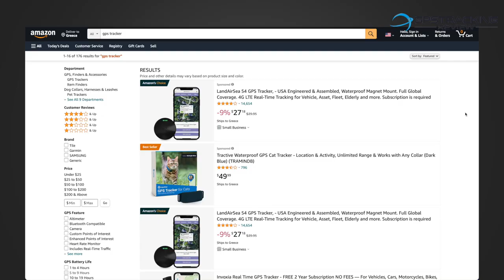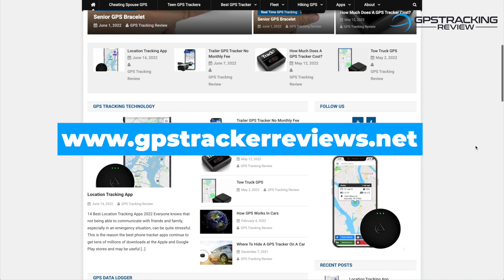5 GPS Trackers For Cars To Catch Cheating Partners | How Can I Secretly Track My Husband?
The 5 best hidden vehicle GPS tracking devices for 2022 to catch a cheating spouse. How do I track my partner's location?

Links to each car tracking device mentioned in the video:

2. Spark Nano
3. SpyTec GL300
4. Optimus 3.0
5. Tracki

Do you believe your spouse is cheating and want to be your own private investigator to find out the truth? If you suspect your partner is hooking up with someone else behind your back the best way to get answers is with a real time GPS tracking device. Wireless GPS trackers can record every place your husband or wife has been, including the exact addresses they were at, making it easy to verify if they are telling you the truth. This video will help you learn more about hidden GPS trackers and how they can help you bust any cheater.

We researched features, cost, monthly subscription fees, battery life, and verified customer reviews on Amazon to create this buyer’s guide for the top GPS spouse trackers for 2022. So if you want to secretly track a car without them ever knowing, here is our list of the 5 best GPS trackers to bust a cheating spouse.

Our favorite spouse GPS tracker is a wireless, mini GPS known as SpaceHawk.

The SpaceHawk GPS tracker is small, waterproof, and designed specifically to catch cheaters in the act. What we like about this award-winning vehicle tracking device is that it will allow anyone to be their own private detective and find out the truth about their partner. In fact, the device lets you see where anyone is right from your iPhone or android mobile phone!

What made this live GPS tracker stand above other top sellers on Amazon such as the Optimus 3.0 and SpyTec GL300 were the awesome design features of the SpaceHawk

These features included an ultra-strong magnetic mount, waterproof housing, small size, and a highly sensitive internal antenna that allows you to hide the tracking device under any vehicle. This is the reason why SpaceHawk is the preferred hidden GPS tracker among police and private detectives. And for less than $100 there is nothing on the market as powerful or accurate as this real time GPS tracking system.

2. Spark Nano 7 By BrickHouse Security

The Spark Nano 7 is a mini portable GPS tracker that will work anywhere in North America. The GPS data transmitted from this live GPS tracker can be accessed from both a computer or mobile phone in real time as fast as every 15 seconds. But the thing we loved most about the Spark Nano GPS locator is the 30-day money-back guarantee offered by BrickHouse Security. However, please note that this device does require an additional waterproof case if you want to hide the tracker under a vehicle.

3. SpyTec GL300 GPS Tracker

SpyTec GL300 is a mini GPS tracker that is approximately one inch thick, making the GPS device easy to hide on an automobile. Battery life for the car tracker is about 10 days given the small size of the GPS device. What we like about the SpyTec GL300 is you can easily slip the personal GPS into your kid's backpack or anywhere inside a car to secretly track a family member or vehicle. Unlike the SpaceHawk, which was engineered to be waterproof with a magnetic mount, the GL300 requires an additional purchase of a pelican case for $40 more if you want water protection for the live GPS tracker.

4. Tracki

Tracki GPS is an Amazon best seller designed for tracking kids, elderly persons, dogs, automobiles, motorbikes, construction assets, boats, and any personal or business asset. This GPS locator comes with a SIM card that offers users worldwide coverage as long as they are in cell coverage. Tracki is a super cheap device at $18 but one drawback of this spouse tracking system is the battery life is only 5 days. This is about 25 fewer days of battery power than our top pick the SpaceHawk GPS car tracker.

5. Optimus 3.0 Vehicle Tracker

The last spouse GPS on our list is the Optimus 3.0 tracking device. The manufacturer of Optimus 3.0 describes the car GPS tracker as a device that will help you in safeguarding both people and personal assets. The reason we liked this vehicle tracker is that it has positive online reviews and you can equip it under an automobile. But like the Spytec GL300, Tracki, and Spark Nano 7, an accessory case for around $40 would be necessary to purchase.